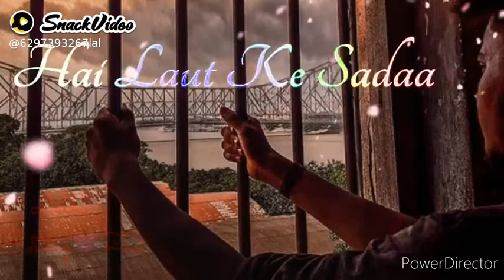KUSHI KE pal